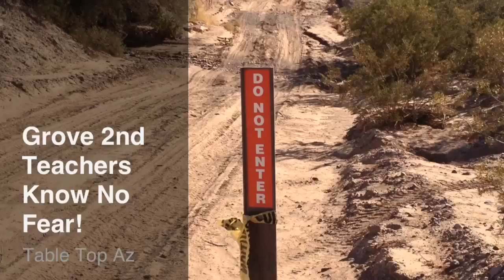Grove 2 Teachers Know No Fear!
The Grove 2 Teacher's Quorum experience a little off-roading action, thanks to Pete